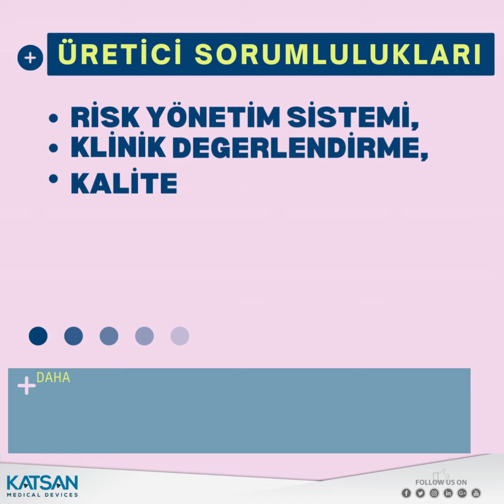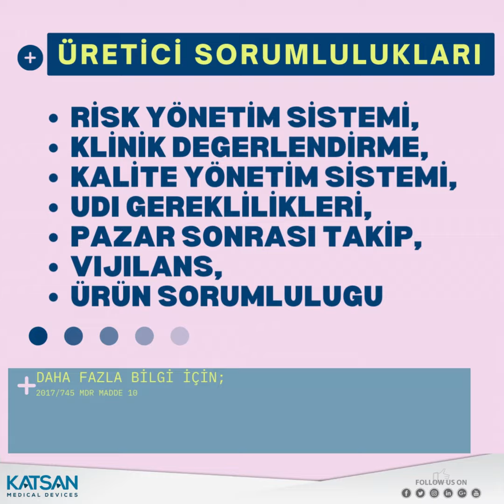ARE YOU CONSIDERING OEM, OBL UNDER MDR?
Original Equipment Manufacturing (OEMs) or Own Brand Labeling (OBL) concepts are still viable business strategies under 2017/745 MDR. However, MDR Article 10 states that legal manufacturers must have the technical documentation under their control introducing some layers to be discussed for the OEM and OBL model
OEM and OBL model under the old directive (MDD) were straightforward with minimum risk for both partners as OBL company were able to use OEM’s CE certificate to justify the product is compliant and create abbreviated technical documentation. This way, OBL company could market the product without mentioning the OEM company.

Even though MDR and MDD, in principle impose the same obligations, in practice MDR introduced more strict requirements. The OBL company, must have continuous access to the OEM’s technical documentation and prepare their own full technical documentation rather than an abbreviated one as it was acceptable by Notified Bodies under MDD. Hence, all the commercially-confidential information that is part of the technical documents must be shared. Furthermore, requirements regarding post-market surveillance and vigilance activities and product liability are still valid for the OBL as well as other obligations that were set out in Article 10 of MDR regarding the manufacturers.

The costs, responsibilities, and liability originating from the OEM, and OBL models are substantially increasing, hence cost-benefit analysis must be taken more seriously than ever for the parties that are looking to utilize OEM and OBL models for their medical devices.